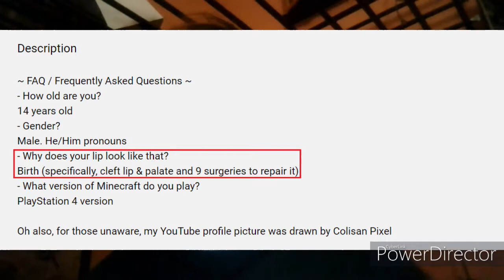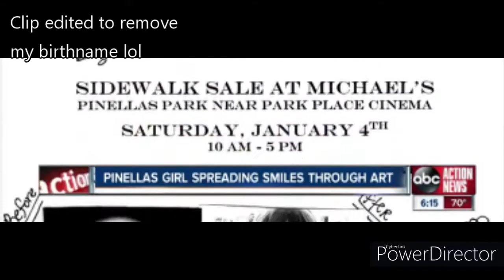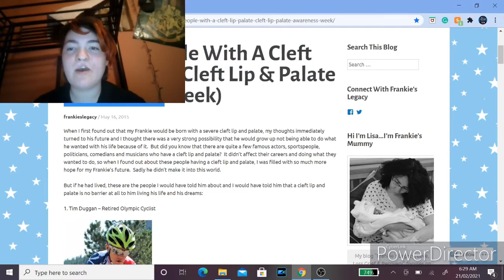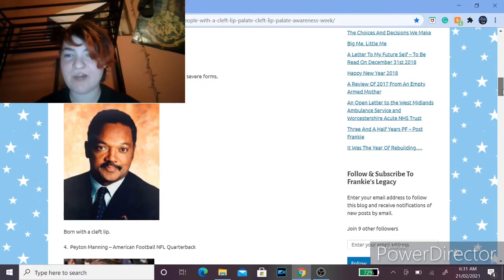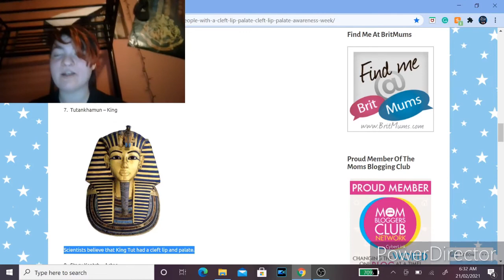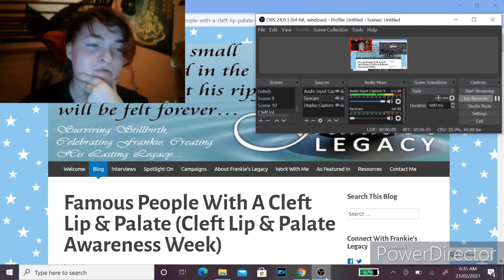My Cleft Lip & Palate Story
Y'all can stop asking me now 😂

SmileTrain is an organization that helps kids with cleft lip and palate get the surgeries they need

Will France is a YouTuber with a cleft lip and palate who does really cool magic tricks

Since YouTube disabled my live streaming (cause I'm a minor), I go live through Twitch now

Art Instagram : @fluffyenderpug_art

I also have two podcasts!
The Gay Manifesto is me and my friend Lena's podcast (we also post other kinds of videos on the channel as well!), where we talk about LGBT+ topics, as well as things in the world and in our lives
Bombastigon is me and my dad's podcast, where we talk about video games and other gaming-related topics